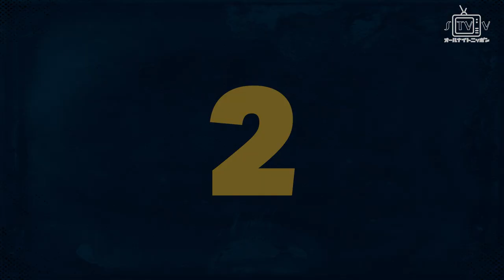Skill of the season (2020-2021)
💨 𝗡𝗼𝘄 𝗬𝗼𝘂 𝗦𝗲𝗲 𝗠𝗲, 𝗡𝗼𝘄 𝗬𝗼𝘂 𝗗𝗼𝗻'𝘁!

We hebben de 5 meest epische skills van het seizoen verzameld!